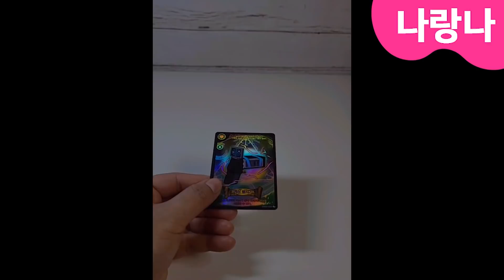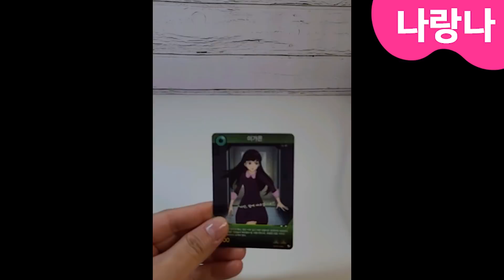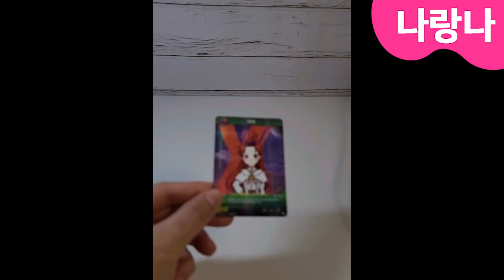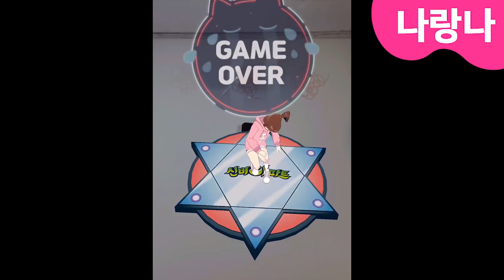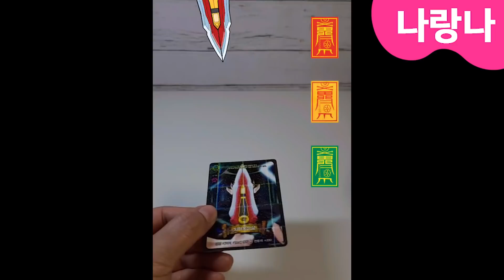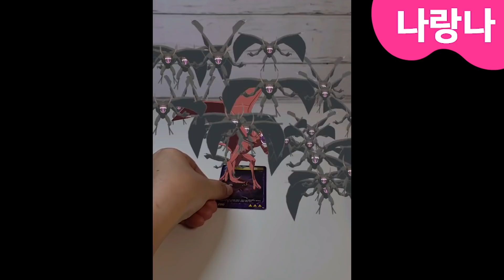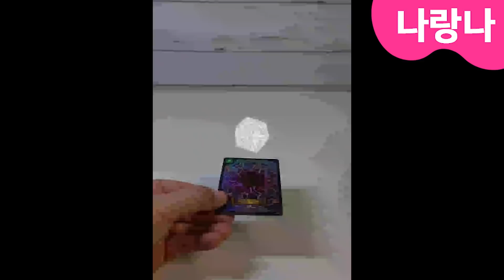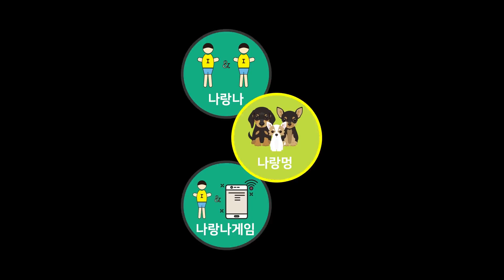이안💖가은! 내가 다 설레이네~😊😘 신비아파트 오싹한의뢰 AR카드 2탄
신비아파트 수상한의뢰버전 AR카드 "오싹한의뢰" 2탄!
이안과 가은의 달달한 러브스토리가 포함된 카드부터 다양한 게임을 성공(실패포함 ㅋㅋ)하는 모습을 담았어요. ^^
3탄도 기대해주세요.

* 제품정보
   제품명 : 신비아파트 더블X 오싹한 의뢰 호러팩/신비덱/금비덱
   판매원 : (주)엑스오플레이
* 본 영상에 사용된 리뷰용 제품은 (주)엑스오소프트에서 지원해주셨습니다. 감사합니다~💕